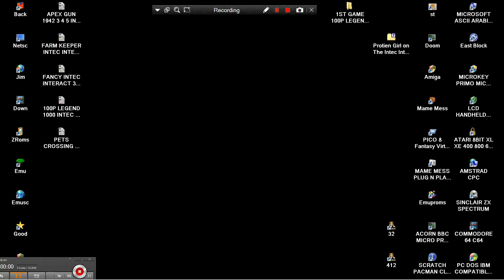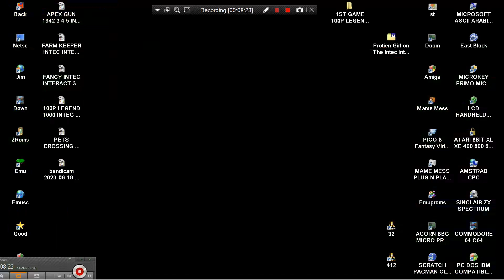2ND 3RD4TH GAME GAME 100P LEGEND 1000 INTEC INTERACT 32IN1 32 IN 1 VT1682 MAME MESS NOT NES ENHANCED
2ND 3RD 4TH GAME GAME 100P LEGEND 1000 INTEC INTERACT 32IN1 32 IN 1 VT1682 MAME MESS NOT NES ENHANCED MAN BELOW THIS PARAGRAPH,YOU FIND MY FRIENDS YOUTUBE CHANNELS THAT HAVE VERY INTERESTING,RETRO VIDEOS,LONGPLAYS,EMULATION,MOVIES,MARTIAL ARTS ELEMENTS AND OTHER GOODIES.PLEASE VISIT THEIR CHANNELS :

1) "GAME DEVELOPER" (GAME INTRO)
2) "GAME PUBLISHER" (GAME INTRO)
3) "MENU" DEVELOPER" (FOR ATARI ST GAMES - WHEN THE MENU STARTS)
4) TEAM WHO "CRACKS" GAME (INSIDE DECOMPACTER FROM ATARI ST OR IN THE AMIGA CRACKTRO)
5) VERSION OF UTILITY "CRACK TEAM" USES (AFTER GAME SELECTION IN MENU IN ATARI ST)
6) PROGRAMMER(S) WHO PROGRAMMED GAME (GAME START SCREEN, AND SOMETIMES EVEN IN "HIGH SCORE TABLE".

1) THE GAME EXISTS IN ONLY ONE VIDEO UPLOAD BUT THE UPLOADER "TALKS CONTINOUSLY",THEN THIS IS USELESS FOR ME AND I UPLOAD THE SAME GAME WITHOUT SPEECH
2) IF ANOTHER GAME UPLOAD (ONE ONLY VIDEO) IS FROM EXTERNAL "BAD" CAMERA WITH BAD SOUND,THEN I UPLOAD IT,AGAIN BECAUSE THE OTHER VIDEO IS USELESS...ETC ETC.WELL,FOR ME THESE GAMES ARE NOT "EXISTS" ON YOUTUBE
3) ALSO IF THE GAME HAS "FAKE" MUSIC SUCH AS FOR HYPOTHETICAL EXAMPLE OF "PACMAN" WHICH IN THE VIDEO YOU HERE INSTEAD GAME AND SAPLES "SAMANTHA FOX",THEN THE GAME IS USELESS,AGAIN,FOR ME.

INTERESTING